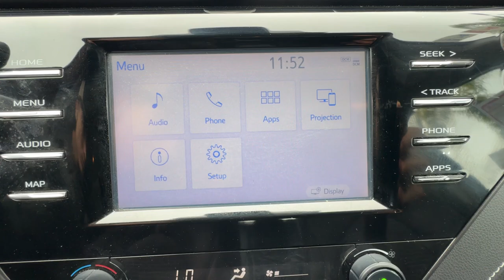2019 Toyota Camry Ventura, Oxnard, Simi Valley, Thousand Oaks, Northridge, CA CP14235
Galactic Aqua Mica Used 2019 Toyota Camry SE available in Ventura, California at Ventura Toyota. Servicing the Oxnard, Simi Valley, Thousand Oaks, Northridge, CA area.

Ventura Toyota
6360 Auto Center Drive

WiFi Hotspot Lane Keeping Assist Smart Device Integration Apple CarPlay Onboard Communications System Back-Up Camera READ MORE!br /br /KEY FEATURES INCLUDEbr /Back-Up Camera iPod/MP3 Input Onboard Communications System Aluminum Wheels Apple CarPlay Smart Device Integration Lane Keeping Assist WiFi Hotspot Rear Spoiler MP3 Player Remote Trunk Release Child Safety Locks Steering Wheel Controls. br /br /OPTION PACKAGESbr /BLIND SPOT MONITOR W/REAR CROSS TRAFFIC ALERT Lane Change Assist CONVENIENCE PACKAGE Auto-Dimming Rearview Mirror w/HomeLink Smart Key System w/Push Button Start CARPET MAT PACKAGE carpet floor mats and carpet trunk mat. Toyota SE with Galactic Aqua Mica exterior and Black interior features a 4 Cylinder Engine with 203 HP at 6600 RPM*. Just Serviced 2 keys + Carpet Floormats br /br /EXPERTS RAVEbr /Edmunds.coms review says On the highway the Camry is comfortable and compliant. The Camrys big comfortable seats smooth ride and powerful climate control mean a pleasant experience for passengers of most sizes.. br /br /PURCHASE WITH CONFIDENCEbr /Certified vehicles must pass a thorough 160-point inspection 7 Year/100000 Mile Limited Powertrain Warranty 12-Month/12000-Mile Limited Comprehensive Warranty 7 Year Roadside Assistance includes jump starts lockouts fuel delivery flat tire service and more Free CarFax Vehicle History Report included Excellent Condition br /br /Pricing analysis performed on 6/4/2024. Horsepower calculations based on trim engine configuration. Please confirm the accuracy of the included equipment by calling us prior to purchase. br /
BD-0-R,CF-2-R,CP-0-R